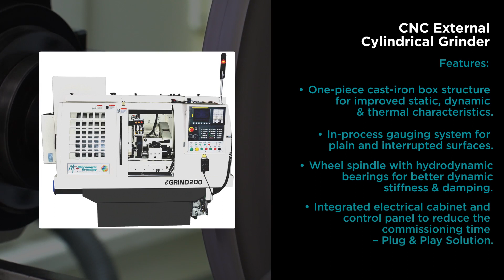eGrind 200 - Cylindrical Grinder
The eGrind 200 is a CNC production Cylindrical Grinder designed for external grinding of small components. This compact machine specializes in high precision grinding and is used to manufacture components like fuel injection parts, motor shafts, camshafts, transmission gears, etc. Available in both straight and angular wheel head configurations, it is suitable for operations that warrant medium to high volume production. To know more about this product, do